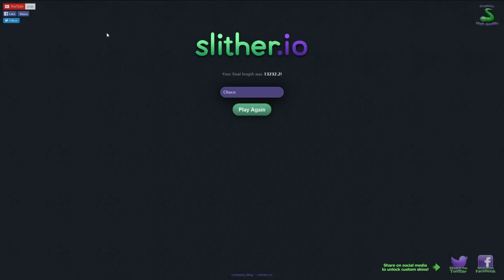Slither.io | WE ARE SLYTHERIN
Slither, slither.